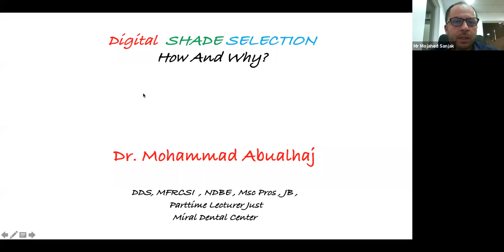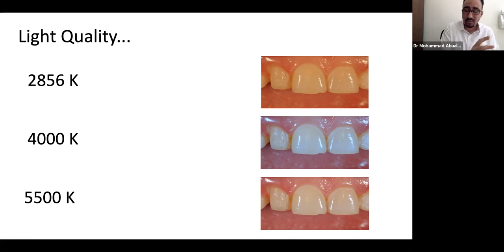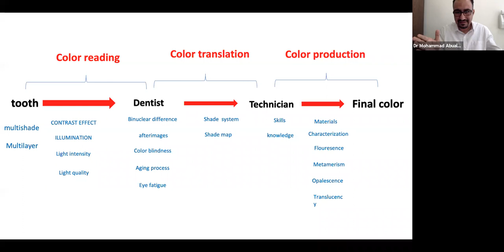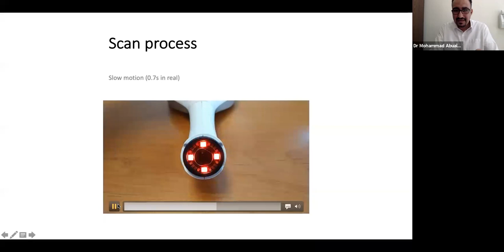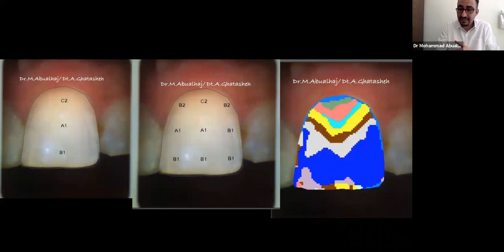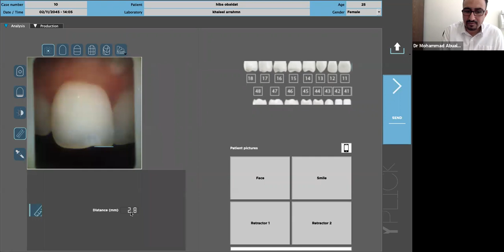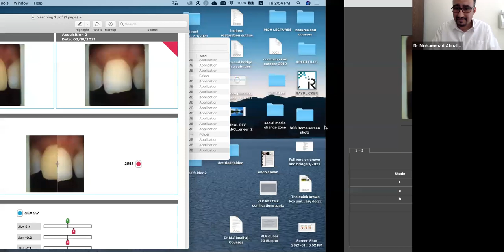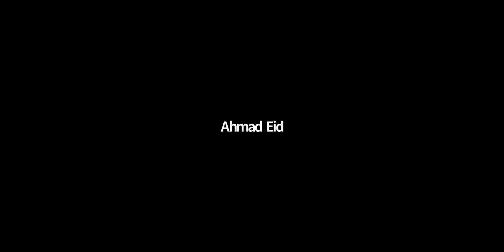BOREA and PEAK - WEBINAR / DIGITAL SHADE MATCHING, WHY AND HOW? (Presented by Dr Abualhaj)/ Arabic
Topic: Digital shade matching, why and how?

About the speaker:
Dr. Mohammad Abualhaj received his BDS, Bachelor from the University of Jordan, Amann – Jordan. Further Membership of Faculty of Dentistry of Royal College of Surgeons, Dublin, Ireland. American National Dental Board member and has a Master’s Degree in Fixed and Removable Prosthodontics, University of Jordan 2012.

Dr. Abualhaj is on the Jordanian Board of Prosthodontics and Part-time lecturer in Jordan University of Science and Technology. He completed his thesis on: Optimization of colors using Ceramic Stains" New Approach". Dr. Abualhaj has presented in numerous scientific activities from being the President of the Scientific Committee in Jordanian Dental Association, to lecturing nationally and internationally as well as workshops in Cosmetic and Implantology. He is an active member in the continuous educational committee of the Jordanian Dental Association from 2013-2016 as well as being the Head of the scientific committee in the 25th International Jordanian Conference 2017.